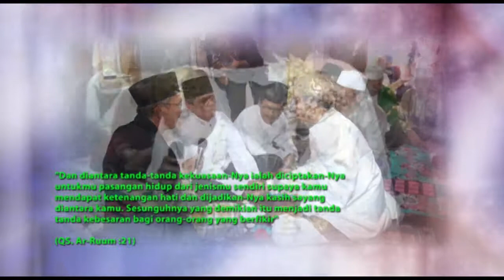wedding andrian hidayat & neng anati